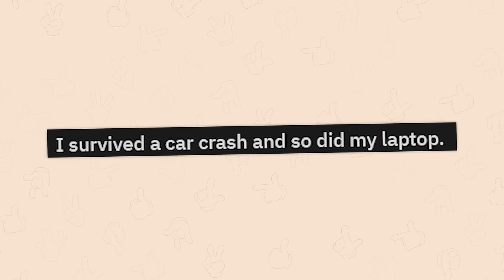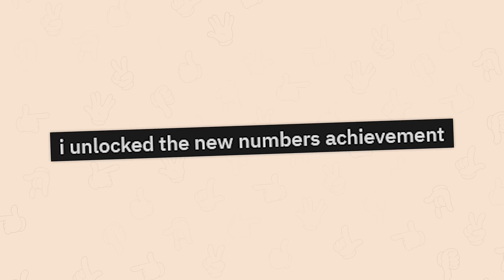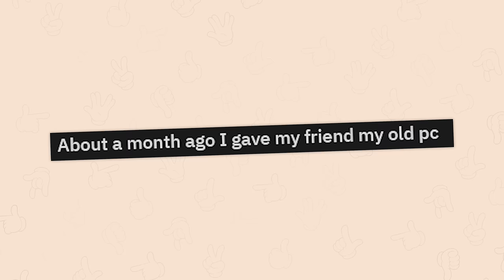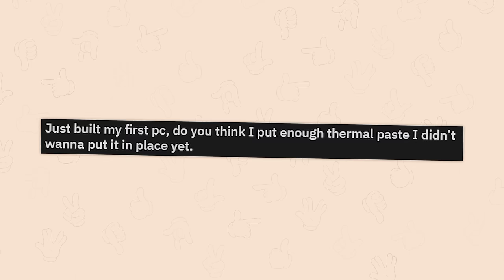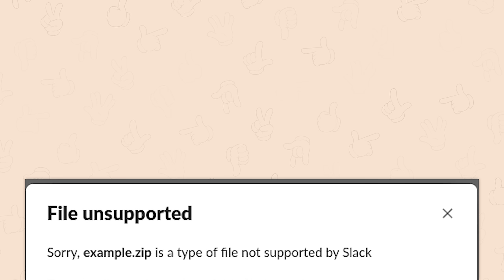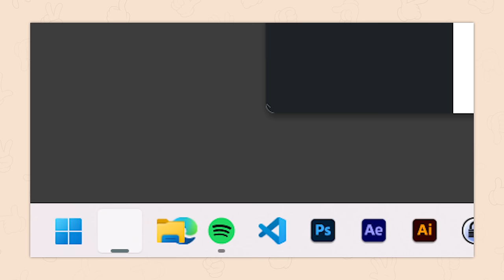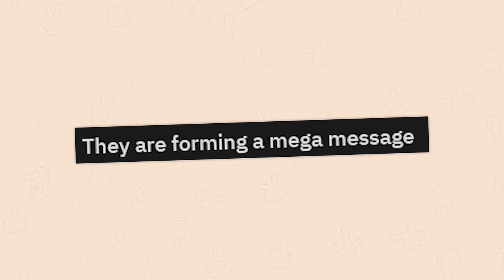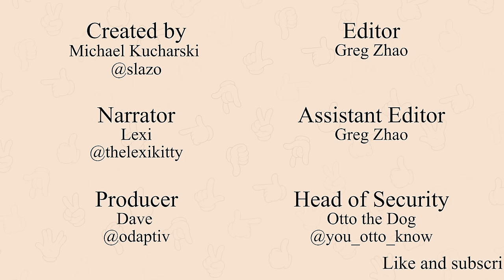r/Techsupportgore | why is the wifi down?!?!?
Top posts from r/Techsupportgore on Reddit. Video credits below.